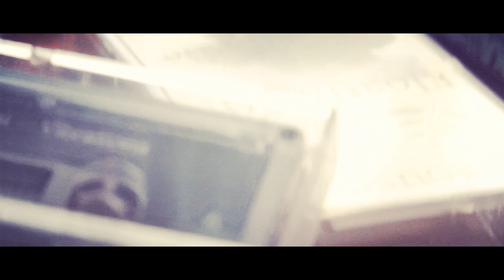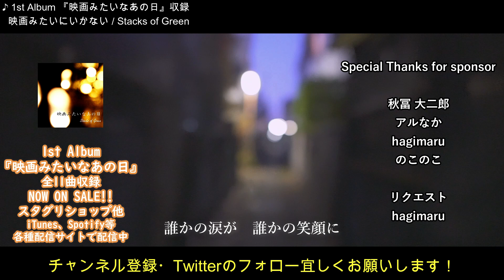flumpool / 証 Covered by てい (Stakcs of Green)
アルバム購入＆スポンサー支援はこちら↓
■スタグリショップ

【音源・MV制作】
Voval & Guitar & Mix & Mastering：Tay
撮影 & MV編集：Jello

【この曲をリクエストしてくれた方】

hagimaru様

【応援スポンサー様】

hagimaru様

上記の方々の提供でお送りいたします。

【チャプター】
本編 0:00
エンドクレジット5:20

flumpoolさんの「証」のカバーでした。